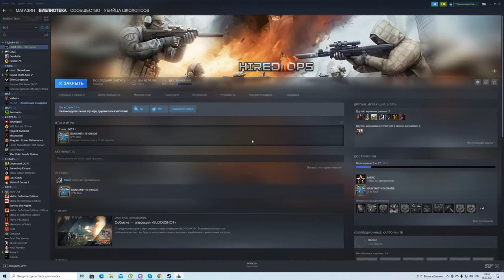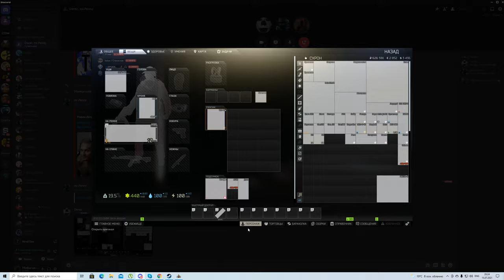Hired Ops пробуем